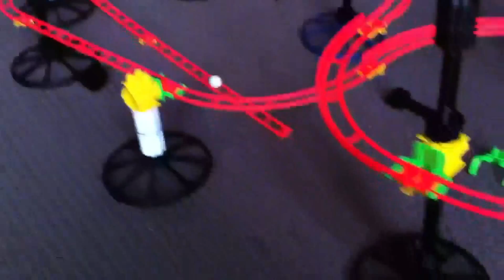Tiny Marble Run Compilation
This is a collection of small but cool marble runs that we made all into one video. Individual runs include the loop and double spiral, the camel humps, the row of curves, the rebounder, the giant steps, the figure-8, the switchbacks and finally, the massive loop and switchback! This video is essentially a copy of the 5MadMovieMakers version, so go and give that one a watch too.

The kit we use in most of our videos is called "Skyrail" and is manufactured by Italian company Quercetti.